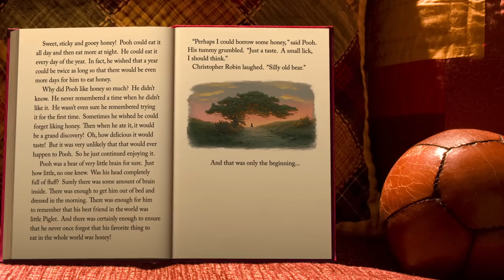WINNIE THE POOH | Official Trailer | Official Disney UK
Walt Disney Animation Studios returns to the Hundred Acre Wood with "Winnie the Pooh," the first big-screen Pooh adventure from Disney animation in more than 35 years. With the charm, wit and whimsy of the original featurettes, this all-new movie reunites audiences with the philosophical "bear of very little brain" and friends Tigger, Rabbit, Piglet, Kanga, Roo—and last, but certainly not least, Eeyore, who has lost his tail.   "Well a tail is either there or it isn't there," said Pooh. "And yours isn't... there."  Owl sends the whole gang on a wild quest to save Christopher Robin from an imaginary culprit. It turns out to be a very busy day for a bear who simply set out to find some hunny.

Inspired by five stories from A.A. Milne's books in Disney's classic, hand-drawn art style, "Winnie the Pooh" is coming to UK cinemas on April 15th 2011.